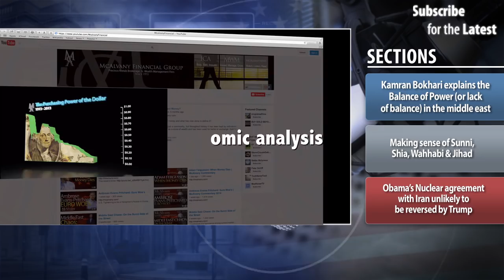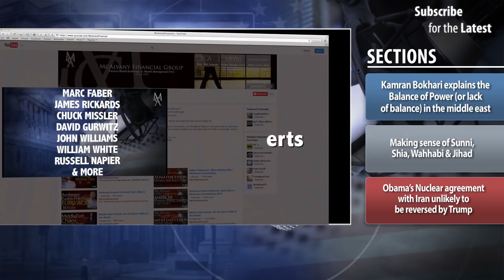Kamran Bokhari: As the Saudis weaken, Iran strengthens, and Turkey wants to rule the Islamic World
Kamran Bokhari explains the Balance of Power (or lack of balance) in the middle east. Making sense of Sunni, Shia, Wahhabi & Jihad. Obama’s Nuclear agreement with Iran unlikely to be reversed by Trump
Listen to Last week's show: Vive la France, Vive la Euro, Vive la Draghi The Debt Nanny

Listen to Last Week's Golden Rule Radio: French Election Will Have A Big Impact On The Euro